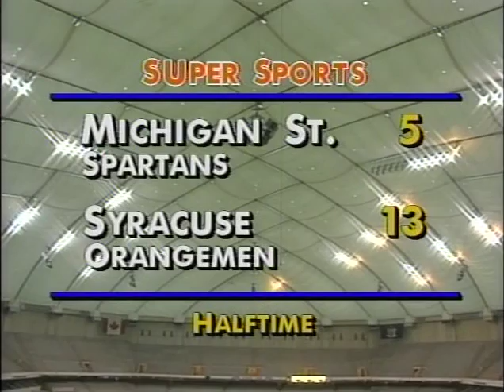Syracuse vs. Michigan State lacrosse 1994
Final game of the 1994 season for Syracuse had them matched against the now defunct Michigan St. Spartans.

The Spartans played their hearts out and dropped 10 goals on the Orange.  Problem was that they were overmatched on the other end of the field,